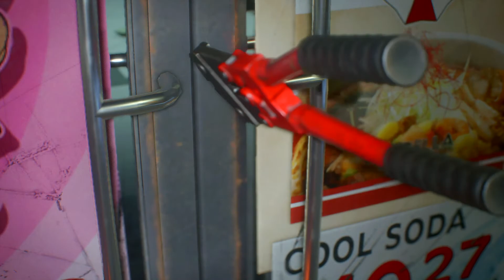RESIDENT EVIL 3 "Raccoon City Demo 1